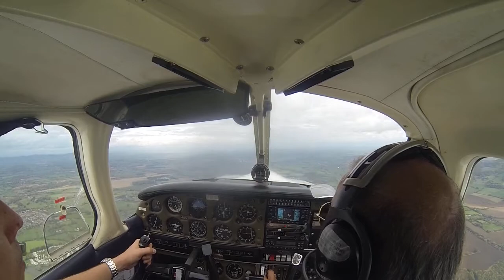My 1st Flight lesson from Gloucestershire Staverton Airport with Clifton Aviation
A fantastic 30 minute tour with Captain Mo, with big winds to manage.
Piper PA-28-181 G-BIUY flying over GCHQ and Gloucester